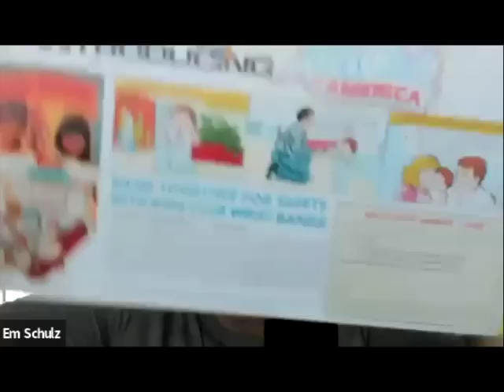EP 302: An Elbow Eyebrow and an Asparagus Salad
It’s episode 302 and Christine has another ghost story she’s been waiting to tell Em on the podcast! Then Em brings us the dramatic, Victorian paranormal story of the Berry Pomeroy Castle, which could have been the first McMansion? Meanwhile, Christine covers the wild and plot-twisty story of Stacey Castor. And we’ve cried once and we’ll cry again that our Here for the Boos shows are over! We’ve been performing it for a 10th of our lives! …and that’s why we drink!